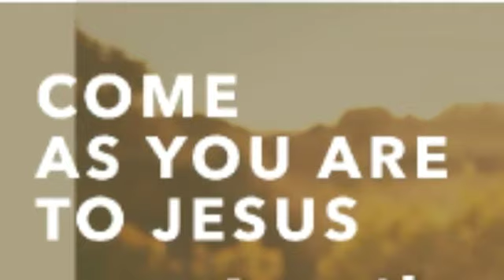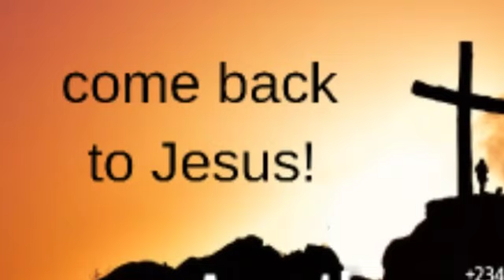MARRIAGE BRIDE PRICE SEASON 5 - (New Hit Movie)- 2021 Latest Nigerian Nollywood Movie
MARRIAGE BRIDE PRICE SEASON 5,
New Hit Movie,
Latest Nigerian,
Nollywood Movie,
MARRIAGE BRIDE PRICE SEASON 1,
New Hit Movie,
#2021 Latest Nigerian Nollywood Movie

MARRIAGE BRIDE PRICE SEASON 4, New Hit Movie, #2021, Latest Nigerian, Nollywood Movie, MARRIAGE BRIDE PRICE SEASON 1, New Hit Movie, #2021 Latest Nigerian Nollywood Movie,

Dangers Of Arguing/Plotting Against Your Pastor